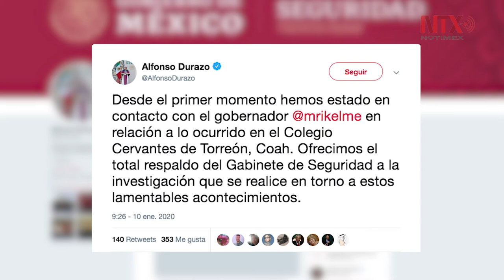Ofrece Durazo respaldo de seguridad tras tiroteo en Torreón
El secretario de Seguridad, Alfonso Durazo, ofreció el respaldo total del Gabinete de Seguridad a la investigación que se realice por el tiroteo ocurrido en el Colegio Cervantes de Torreón, Coahuila.